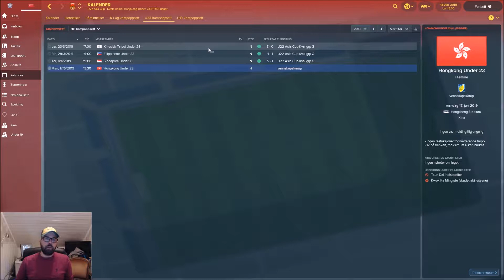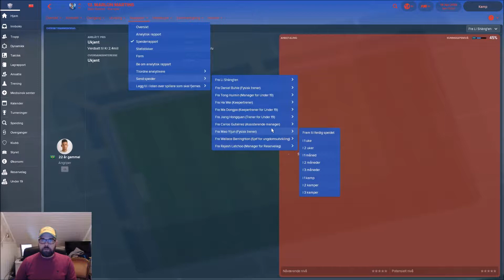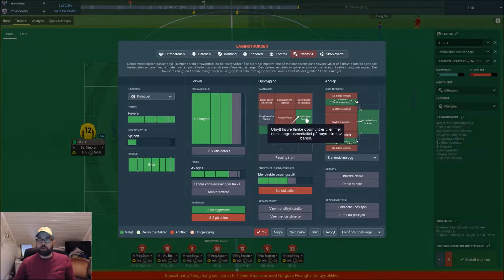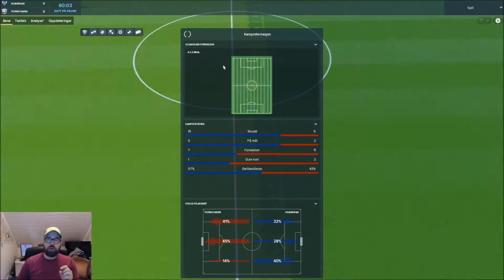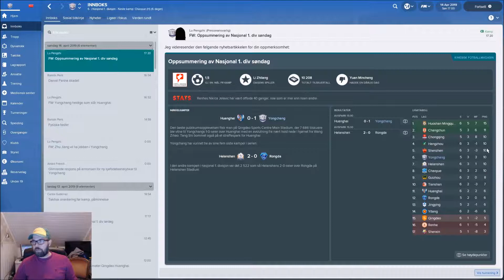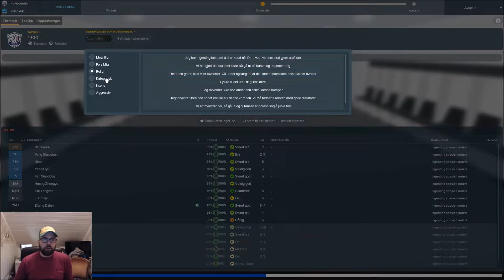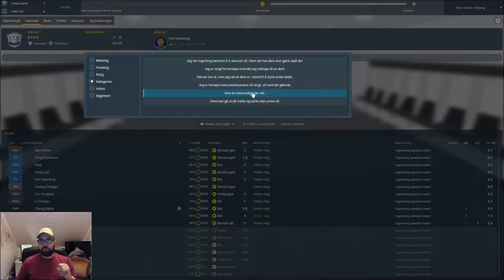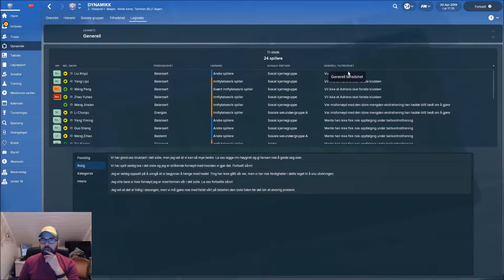Football manager 2018 #19 Norsk From Nowhere to somewhere, et llm spill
Football manager 2018 Norsk From Nowhere to somewhere, et llm spill på Jompa sin kanal
Det vil være et FM2018 journeyman game, lower league management spill
Let's play fm 18